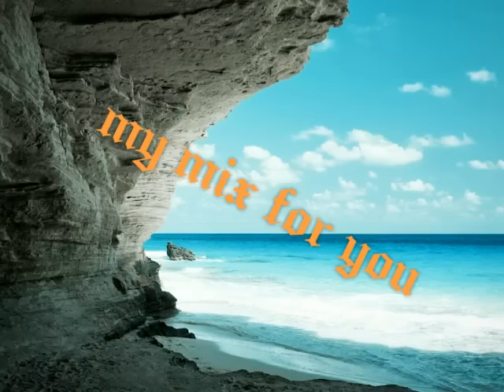My mix for you 18